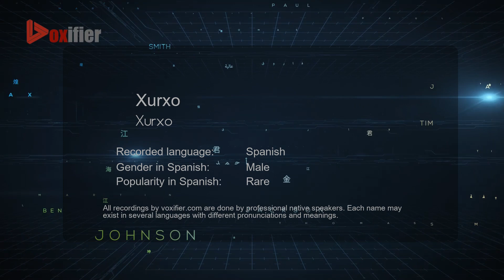How to Pronounce Xurxo (Xurxo) in Spanish - Voxifier.com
This is the Spanish pronunciation, gender, and phonetics recording of the name Xurxo (Xurxo). The same name may exist in other languages with different pronunciations. Check the meaning of name along with other possible pronunciations or similar names for free Voxifier uses the help of expert linguists to simplify pronunciations by replacing some special sounds with sounds more commonly available across all languages.